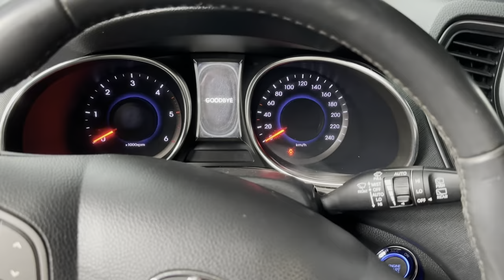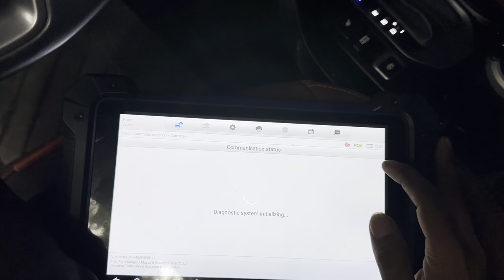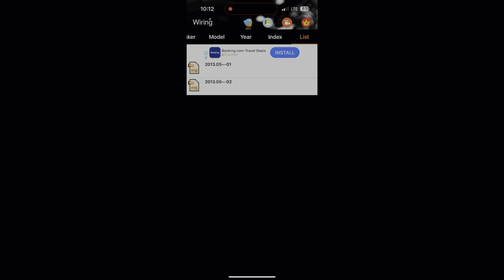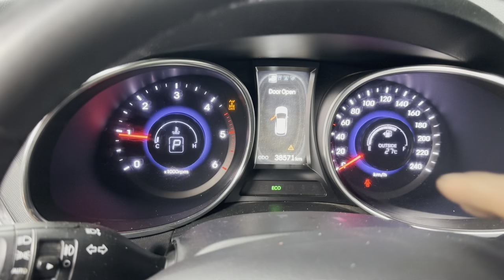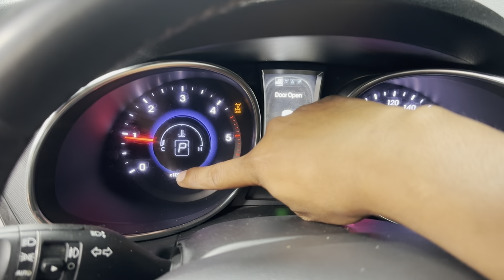Hyundai Santafe Ayaw Umandar Pull-Out from Casa